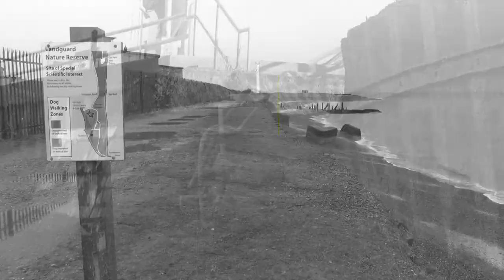Bring back our beach!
It's early 2016.  Winter storms have ravaged Landguard Viewpoint Beach.  Much of the sand and shingle has been lost and rusty iron, old concrete and debris are strewn on the beach, and a hole has appeared on the coast path.  Bring in the diggers!